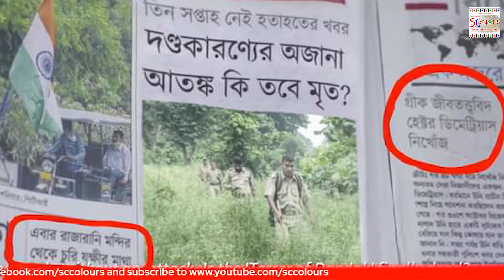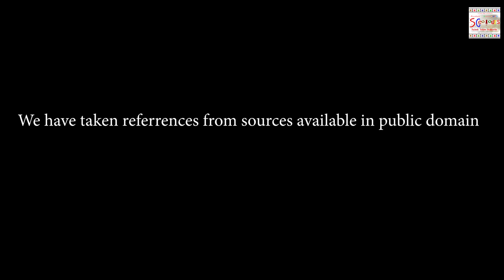Chobikotha - Chonchu | Independent Film | Satyajit Ray | Abir Roy | Wonderful VFX | sccolours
a non-profit independent film - a tribute to the legend Satyajit Ray based on his famous story Briha chanchu - Satyajit Ray Birth Centenary Special

This is chobikotha by sccolours not a review